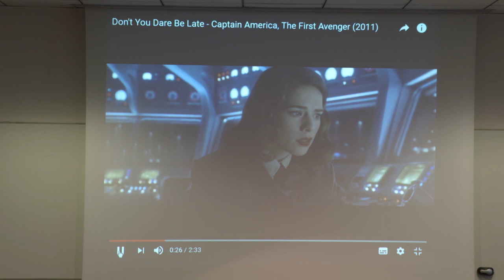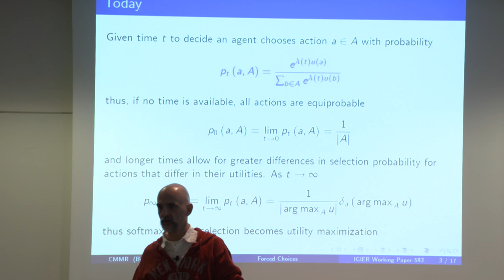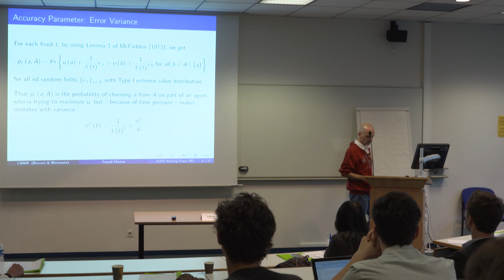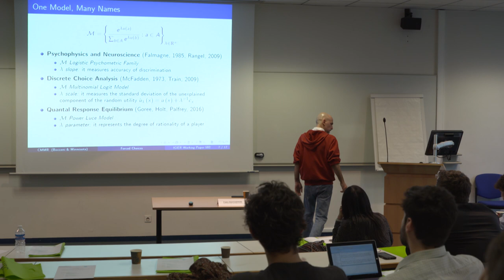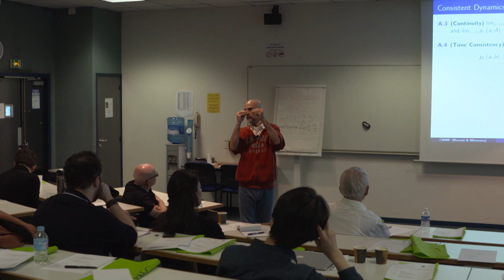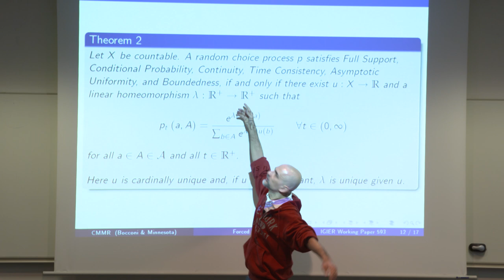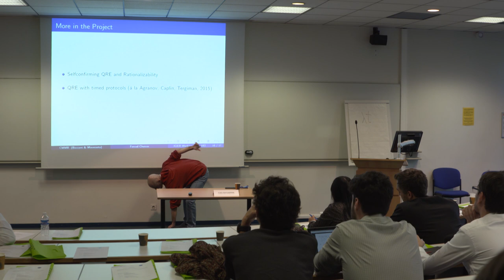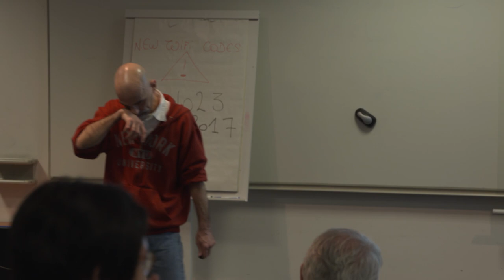“Forced Choices” by Fabio Maccheroni (University of Bocconi)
Talk given by Fabio Maccheroni from University of Bocconi at the "Decision Making and Imprecise Beliefs" workshop, 17 March 2017 at HEC Paris. Full information on this and related activities

Workshop organised by GREGHEC (HEC Paris, CNRS), the Economics and Decision Sciences Department, HEC Paris, with the support of the Labex EcoDec and the ANR project DUSUCA,  "Decision and Belief Change under Severe Uncertainty : a Confidence-Based Approach".